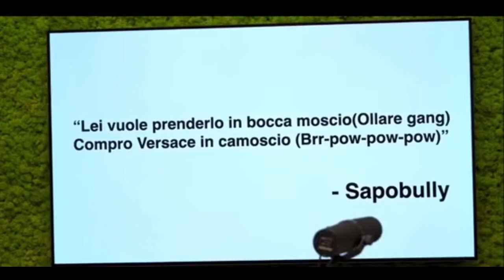SAPO SPIEGA UNA SUA BARRA A MUSCHIO SELVAGGIO YTP